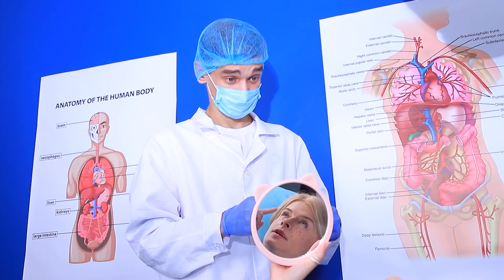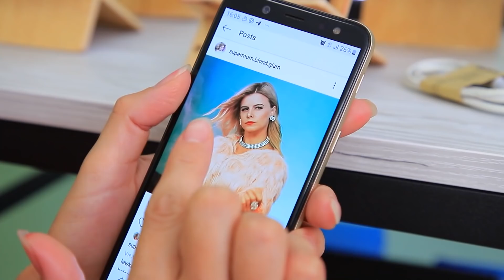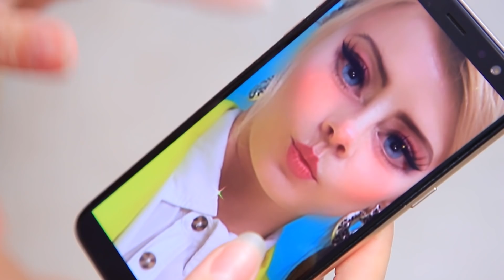İnstagram ve Gerçek Hayat / İnstagramcı Anne - Gerçek Anne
Tüm blog yazarları hayatlarını bloglarında güzel ve mutlu göstermek ister. Ama gerçekten mutlular mı acaba? Yeni videomuzda Instagram hayatının gerçek hayattan ne kadar farklı olduğunu görelim!